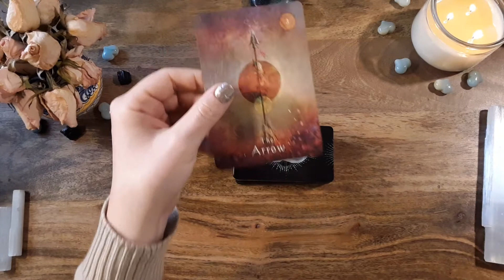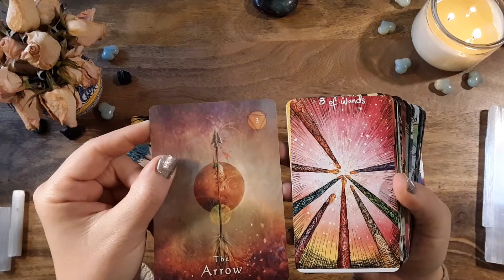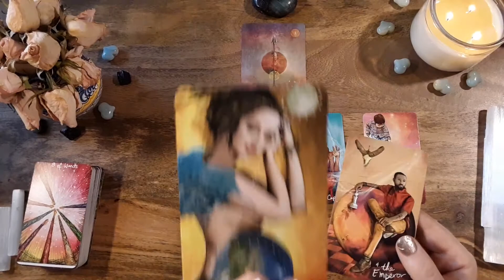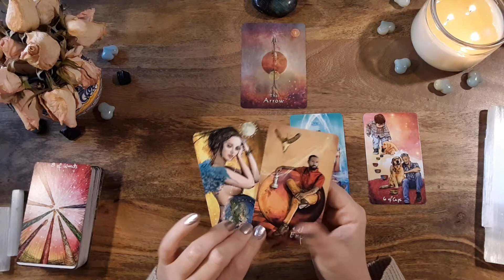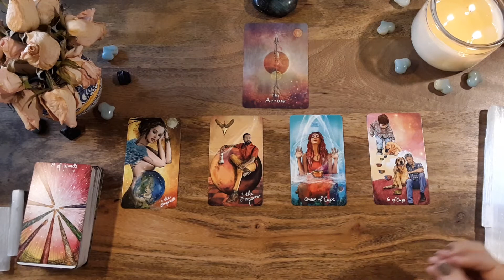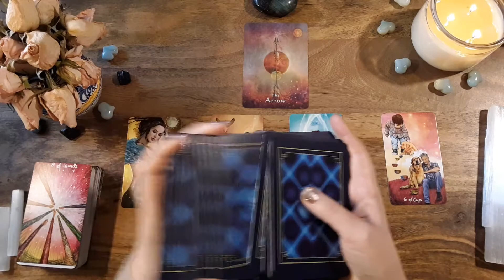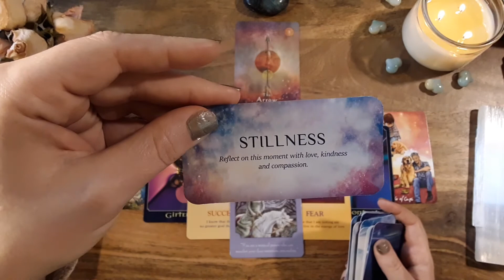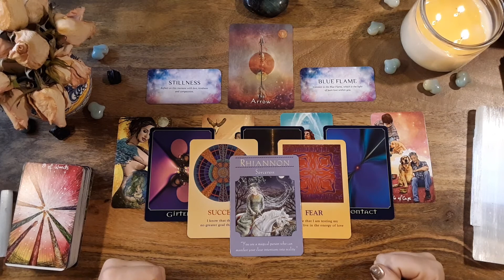Daily Tarot-Attraction & Union-May 18 2020